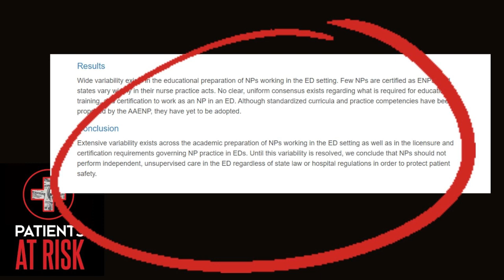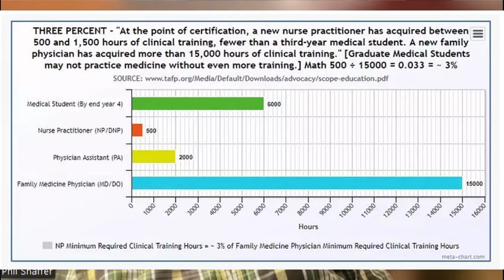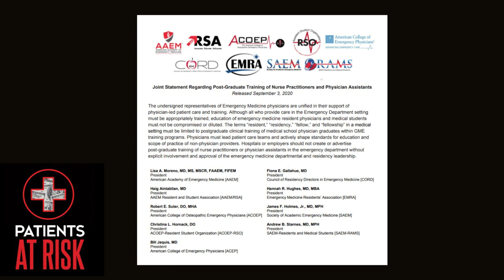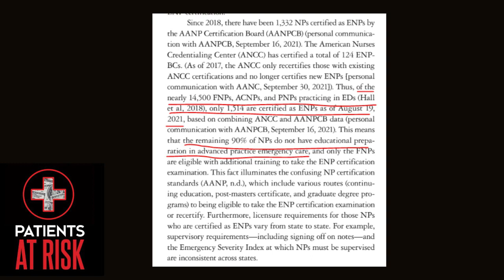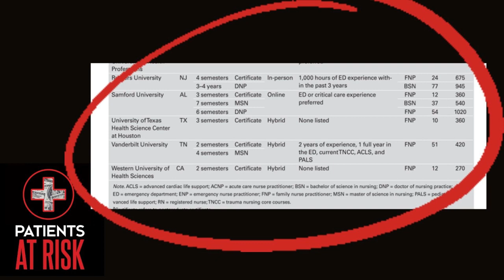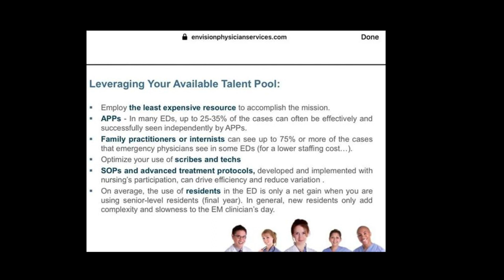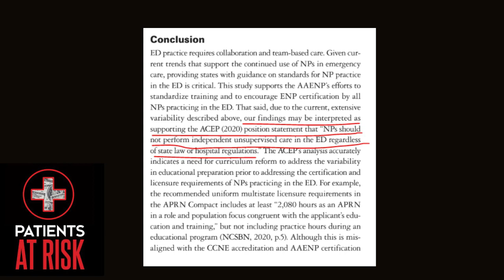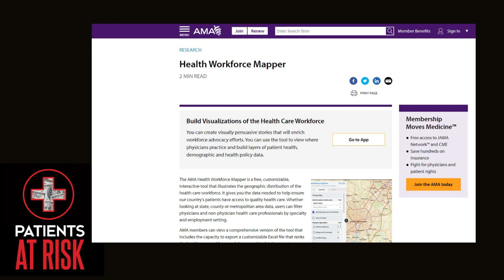Nursing research leaders: NPs should not work alone in the ER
In Jan 2022, the Journal of Nursing Regulation published an article entitled:
Analysis of Nurse Practitioners’ Educational Preparation, Credentialing, and Scope of Practice in U.S. Emergency Departments. The summary:  “Due to the variability in educational preparation, NPs should not perform independent unsupervised care in the ED regardless of state law or hospital regulations.”

This unequivocal statement contradicts the rhetoric of NP leadership which insists that NPs should be allowed to practice virtually anywhere and everywhere without supervision. Today I’m joined by family physician Christopher Garofalo, and radiologist and PPP board member Phil Shaffer to discuss this important paper.

Analysis of Nurse Practitioners’ Educational Preparation, Credentialing, and Scope of Practice in U.S. Emergency Departments Lavin, R et al. Journal of Nursing Regulation , Volume 12, Issue 4, 50 - 62